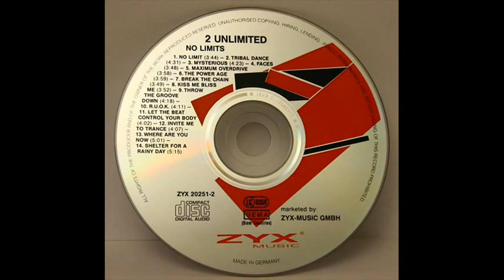### @@@ WHERE ARE YOU NOW .